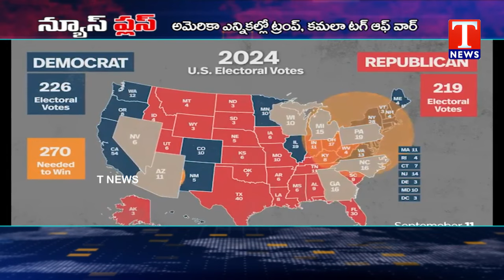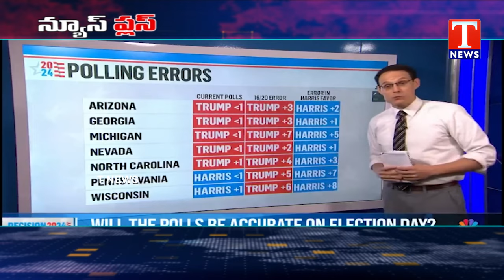Special Story on Kamala vs Trump | Who Will Win President Election In US | T News